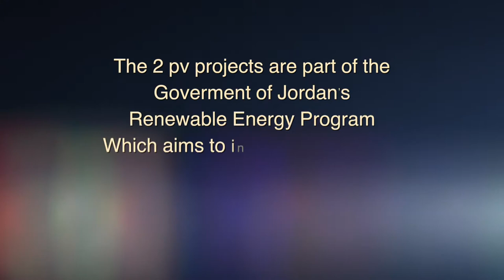Shamsuna Power Company